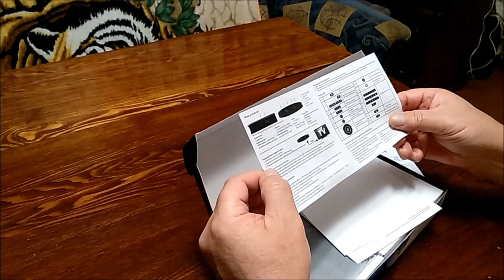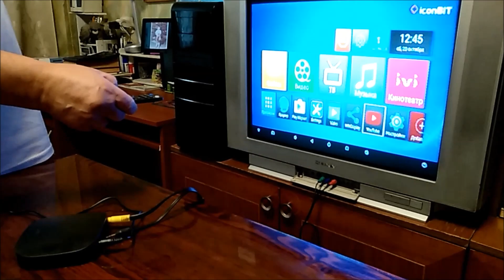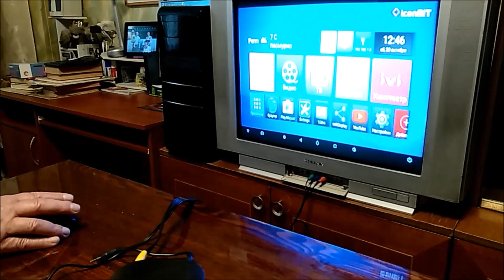ОНЛАЙН ТРЕЙД.РУ Медиаплеер IconBit XDS16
Заказ №9005049 Медиаплеер IconBit XDS16